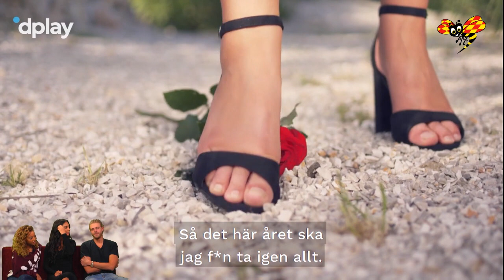Här är allt om Ex on the beach 2019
Ludvig, Jasmina och Amanda om årets säsong av Ex on the beach.

"Ex on the beach" har premiär 24 oktober på Dplay.